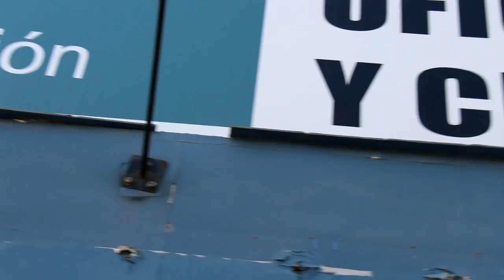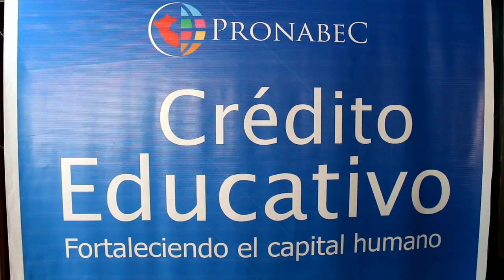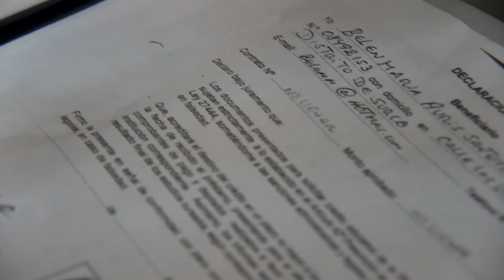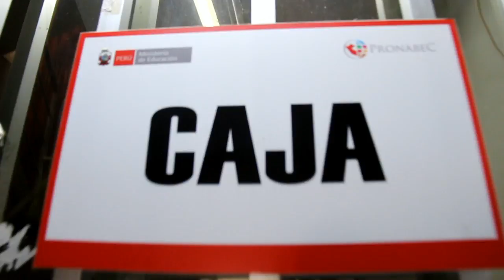CREDITO EDUCATIVO - PRONABEC -(prestamo mas bajo del mercado :4% anual )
El Prestamo con el interes mas bajo del mercado peruano: 4% anual